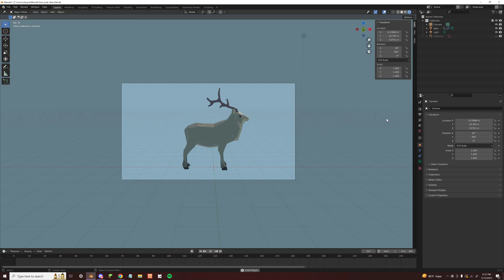low poly deer! - blender model 360 (sorry I couldn't figure out how to export the animation)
same thing I was doing on the blender hell stream, but the way I made the deer on that stream was a terrible idea so I used my way of doing the low poly method and it turned out decent lol

the texture paint reset twice and I had to repaint it :')